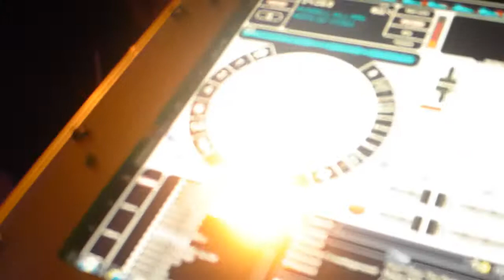CT DJ Kurt Entertainment - Riebeling/Stevenson Wedding- Fun with Dawn & Mike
Dawn & Mike's Wedding took place Saturday, April 26, 2014 @ Mayflower Grace in Washington, CT.
This video is a montage of dance snippets from their wonderful wedding.